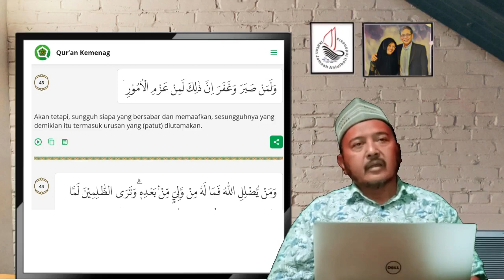Alasan Kelima Mensyukuri Musibah (Bag. 2) | Pengantar Doa Masukkan Kebahagiaan pada Ahli Kubur (27)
Pengantar Doa Masukkan Kebahagiaan pada Ahli Kubur (Bagian 27)

Tema : Alasan Kelima Mensyukuri Musibah-2
(dari Alkimia Kebahagiaan Al-Ghazali)